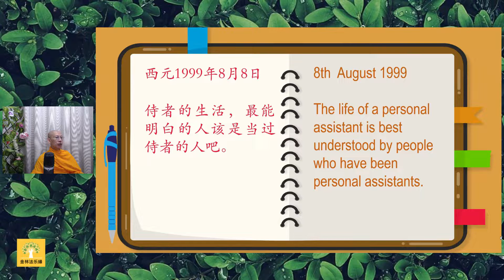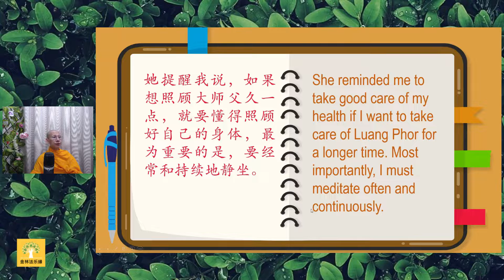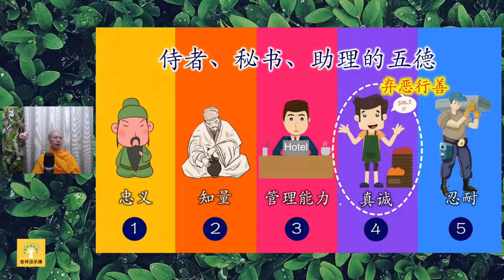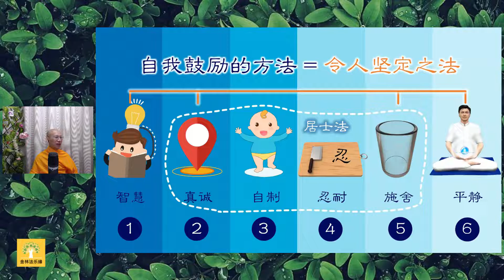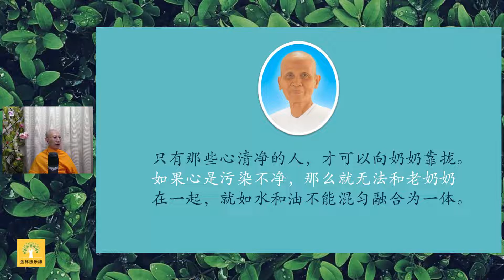《可樂的日記》226: 指點出財寶 ｜白璞法師